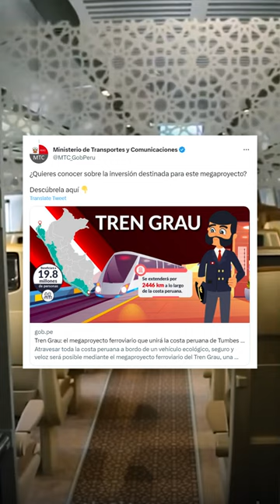¿Cómo será el ferrocarril que unirá, Arequipa, Piura y otras regiones de la costa?